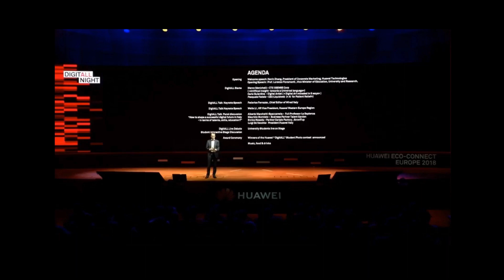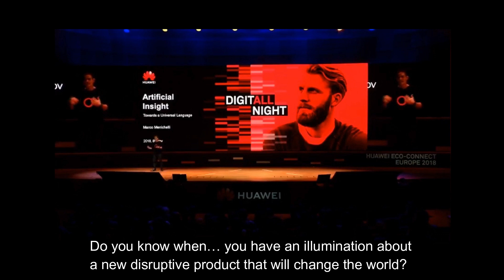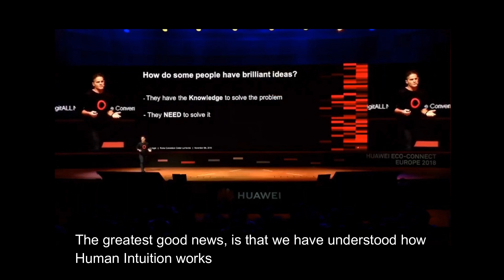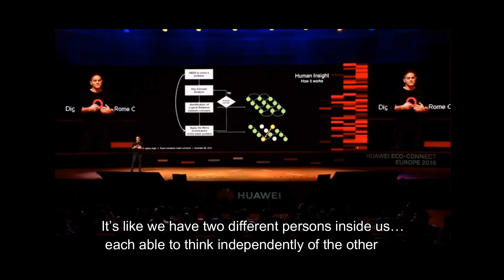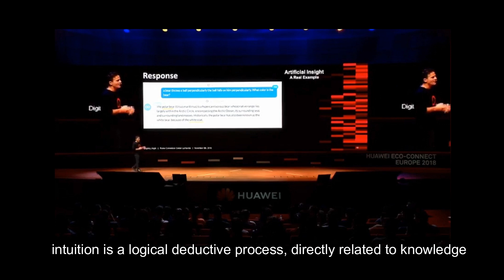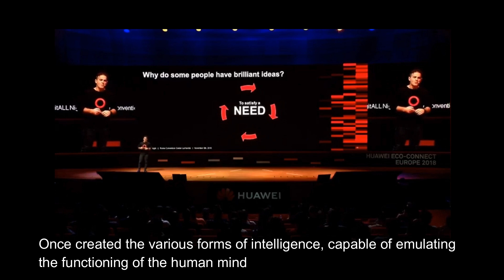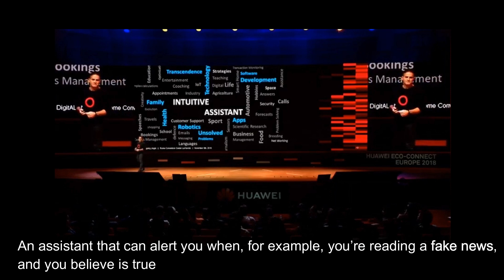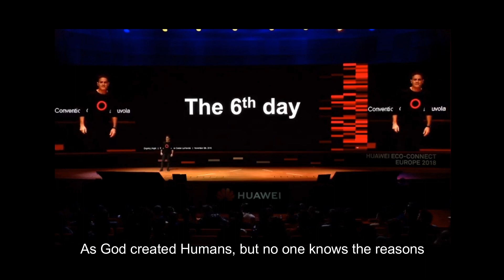M Menichelli HUAWEI Connect Europe Artificial Insight - Sub ENG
During my speech at Huawei Connect Europe 2018, I talked about my studies on the functioning of human intuition (insight) and how I'm replicating it with AI.